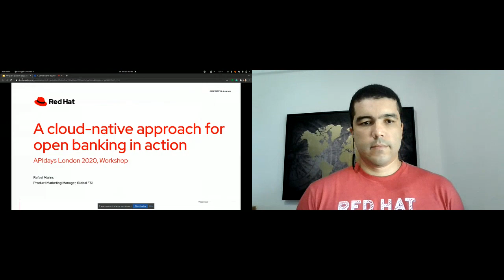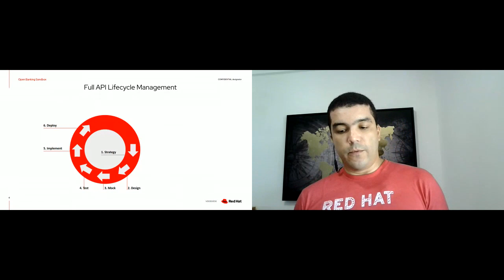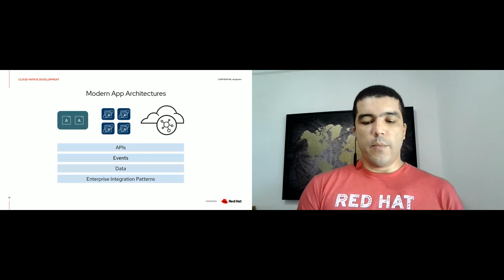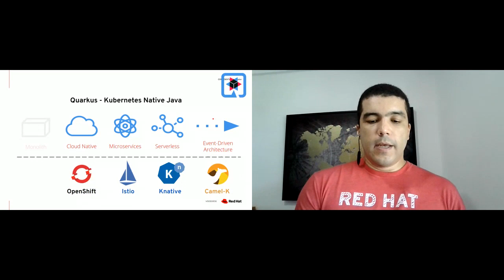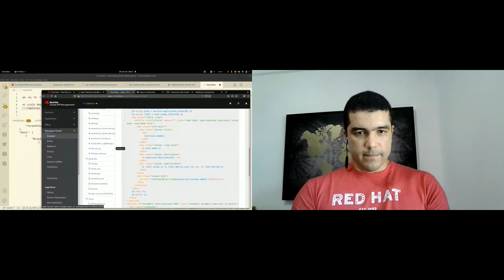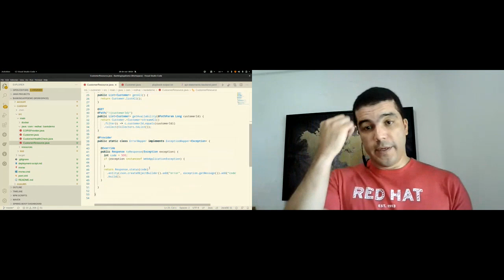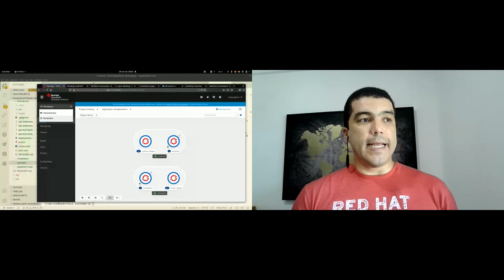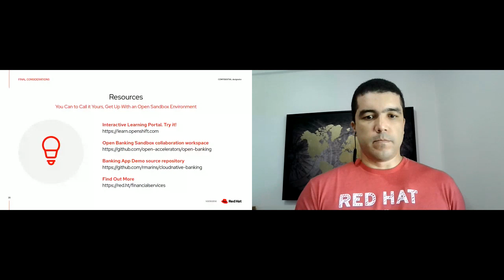Apidays LIVE London 2020 - A cloud-native approach for open banking in action By Rafael Marins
A cloud-native approach for open banking in action
Rafael Marins, Product Marketing Manager FSI at Red Hat
Red Hat Workshop